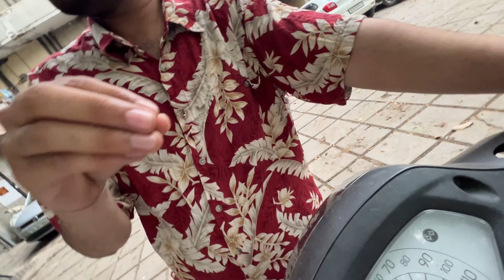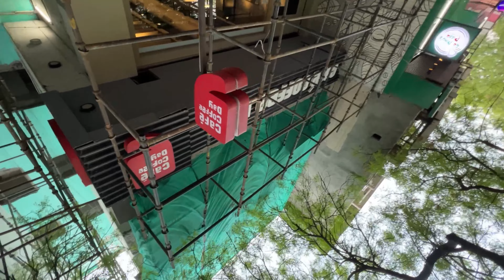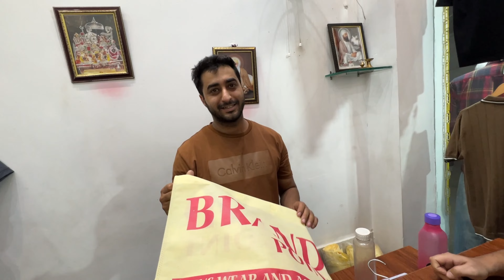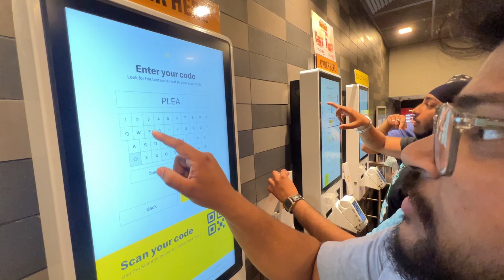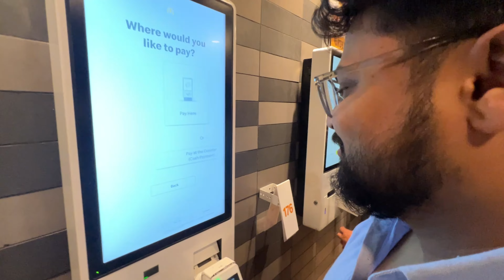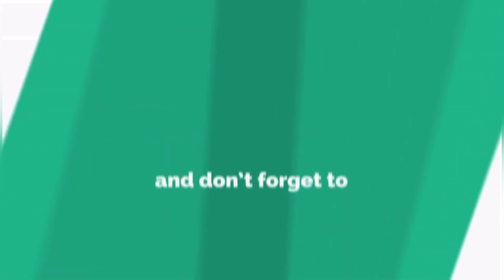Jhandewala Devi Mandir darshan/ Aaj ki sbne shopping🛍️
Jandewala mandir location

Location= Jhandewala Devi Mandir l Temple

JHANDEWALA DEVI  MANDIR

Jhandewalan Temple is an ancient Hindu temple dedicated to Maa Aadi Shakti (avatar of goddess Durga) The temple is located on Jhandewalan Road on the way to Karol Bagh, Delhi, India. The temple is another famous and respected shrine of the goddess. The temple receives a large number of devotees throughout the year.